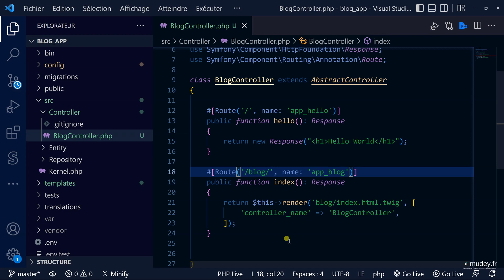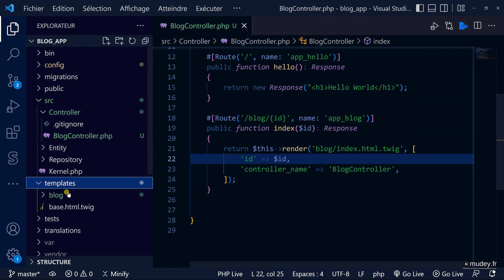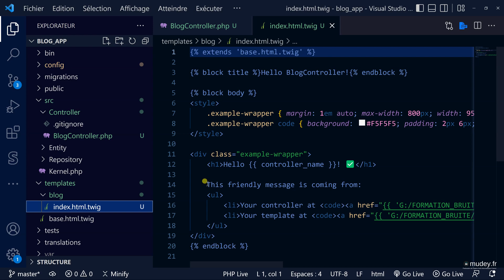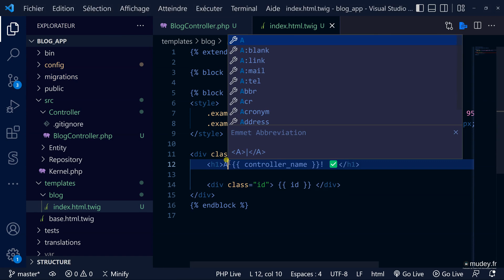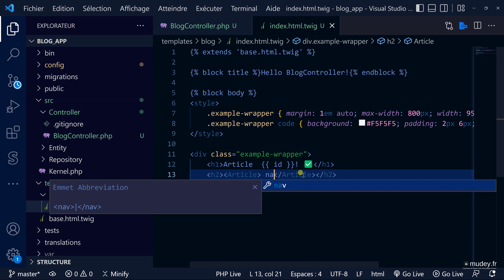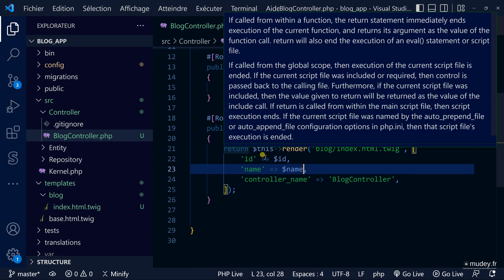Mudey Formation | Cours 24 Les routes dynamiques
Formation Gratuite Symfony 6
Vous avez toujours voulu être développeur, savoir comment on crée un site web ou plus généralement une application fonctionnant sur Internet ?
Cette formation va vous donner les rouages pour y parvenir sans aucune connaissance préalable. Nous allons vous emmener progressivement sur le chemin des compétences, étape par étape, depuis une connaissance zéro, vers le point ultime où vous pourrez être complètement autonome pour poursuivre vous-même votre apprentissage (on ne cesse d’apprendre).